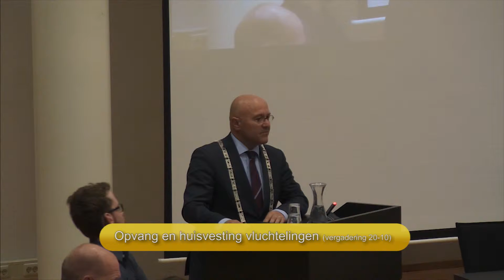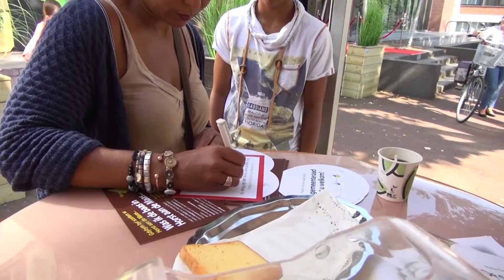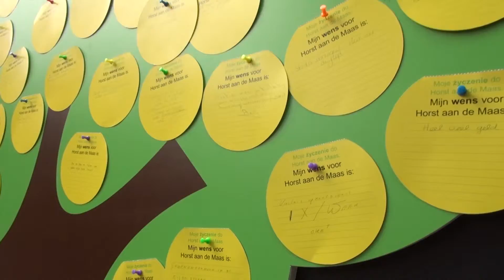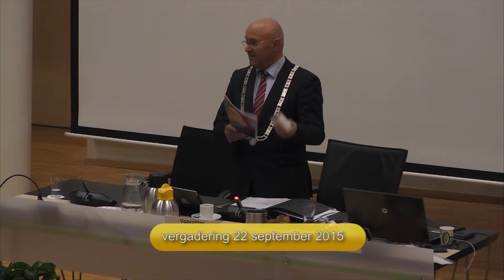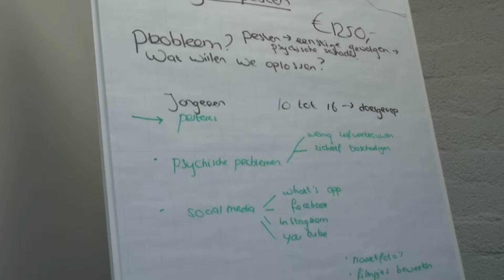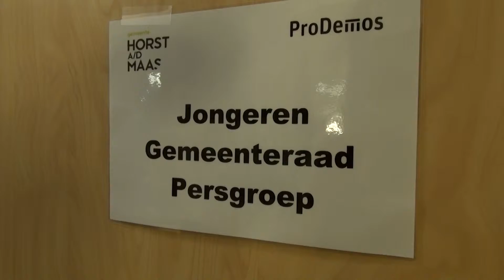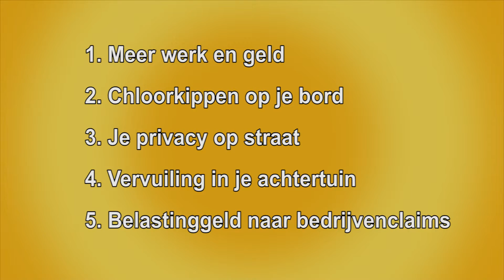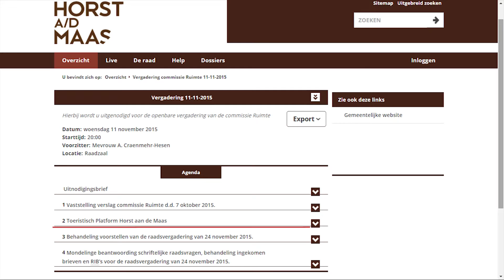RAADenDAAD oktober 2015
Deze aflevering van RAADenDAAD heeft de volgende onderwerpen:
- Vluchtelingenopvang in Horst aan de Maas
- Evaluatie Dag van de Democratie
- Wisseling raadsleden bij D66
- Verslag van de Jongerengemeenteraad op 20 oktober
- Internationale kwesties in de lokale politiek (TTIP)